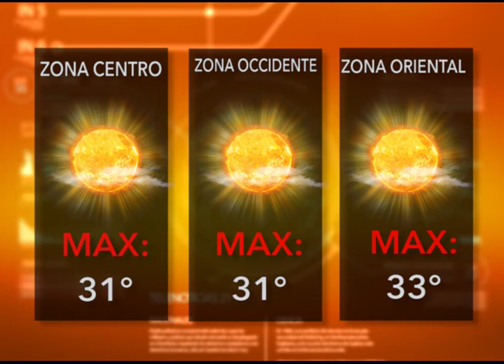Se reportan lluvias en zona oriental y occidental y este martes se podrían generar más